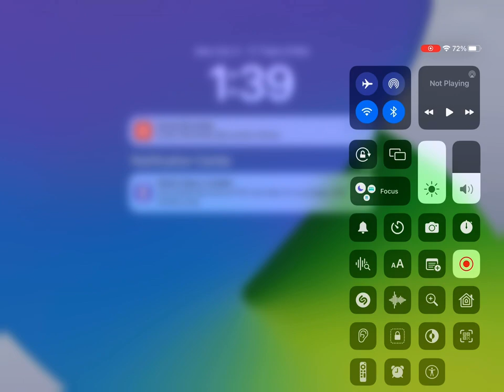youtube video #-Eb8bh6o4lQ